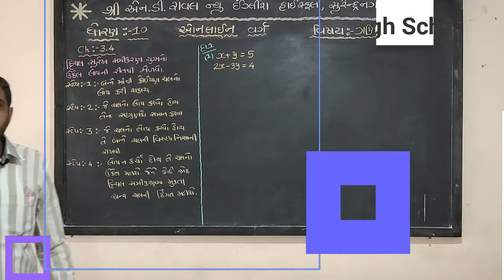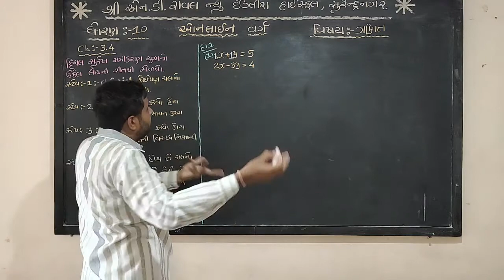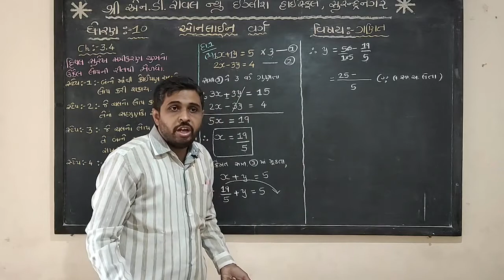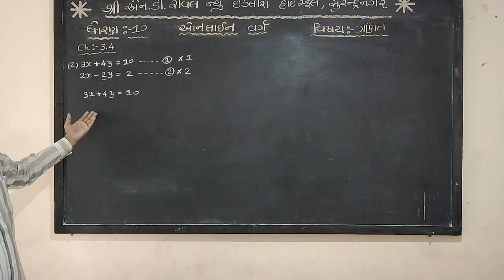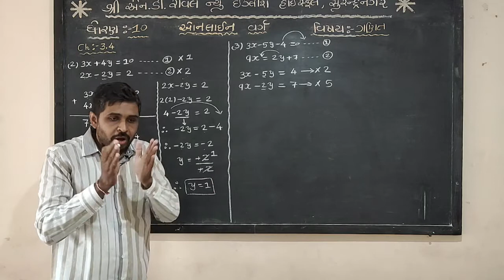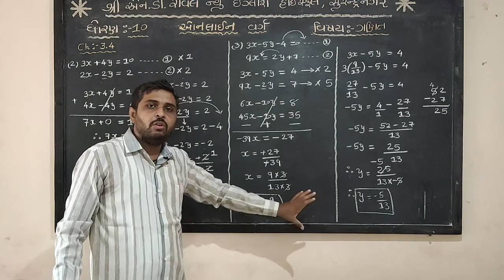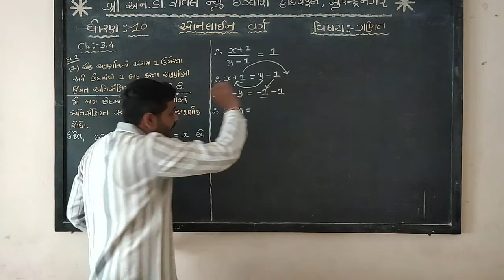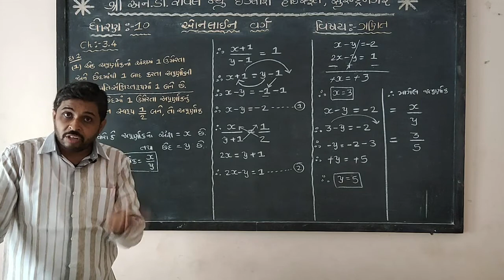10th - Chapter - 3 - Part - 4